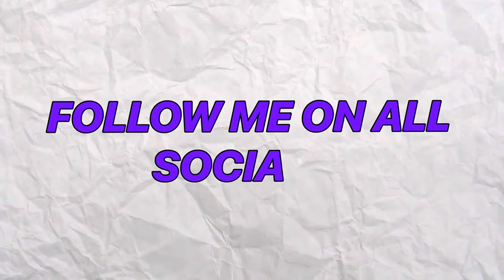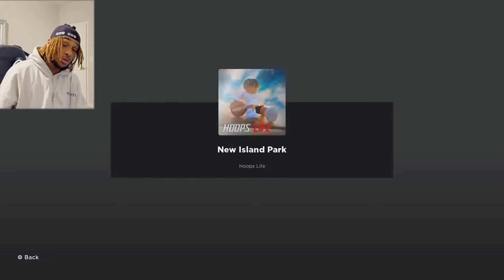CAN ROBLOX HOOPS LIFE BASKETBALL JUST BE BETTER THAN NBA2K 😍?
Today We Played Roblox Hoops Life And Honestly I Had Fun Playing It and it might just beat NBA2K So Hopefully Yall Enjoy Watching It !!!

FOLLOW MY SOCIALSS!

0:00 INTRO
0:27 ROBLOX
1:23 ROBLOX PARK
1:41 FIRST GAME
6:23 SECOND GAME
7:51 SPECTATING
8:40 LAST GAME
10:13 OUTRO